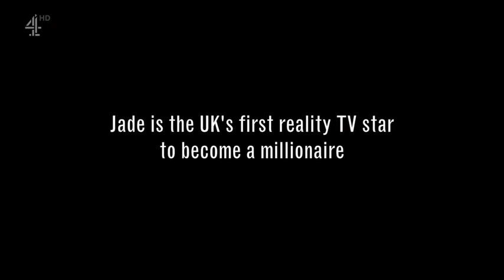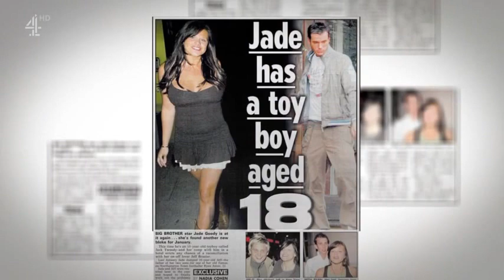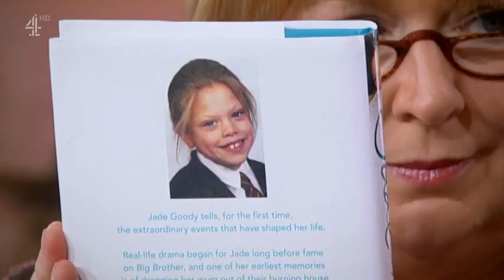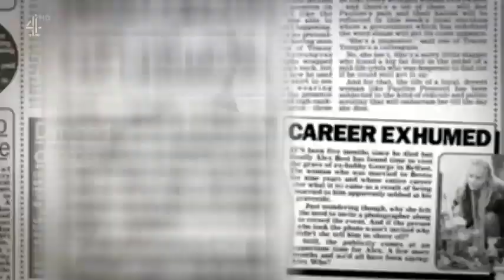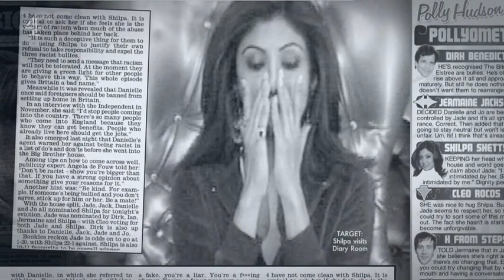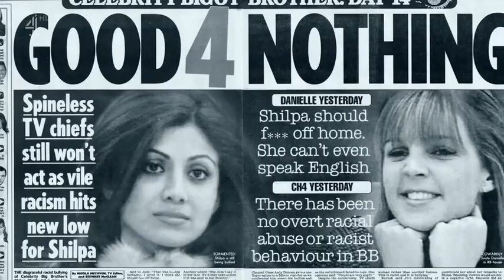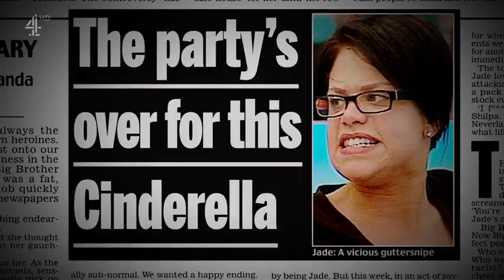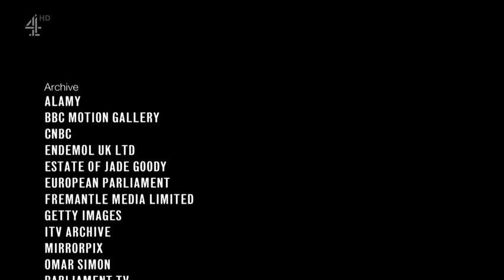Jade: The Reality Star Who Changed Britain (Episode 2/2019)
By 2007 Jade Goody was Britain's first reality TV millionaire. But joining the celebrity version of Big Brother was to prove a disastrous decision.